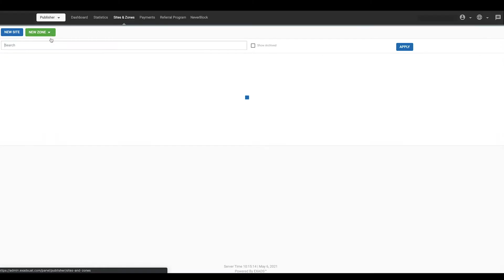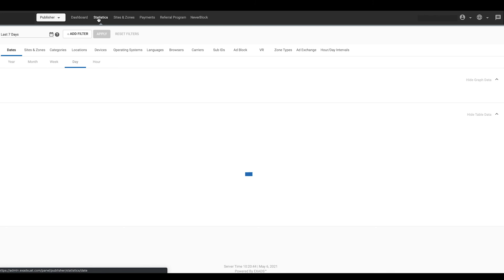How to set up a Multi-Format ad zone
A quick tutorial to show publishers how to set up a Multi-Format ad zone on ExoClick's platform.